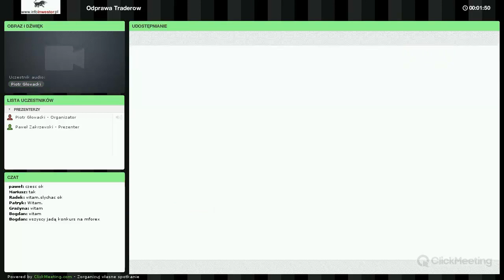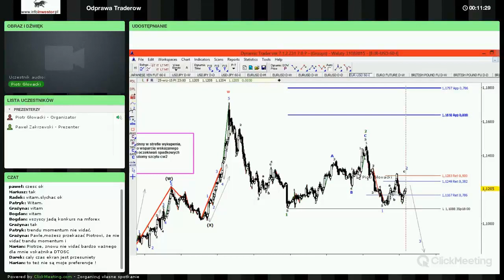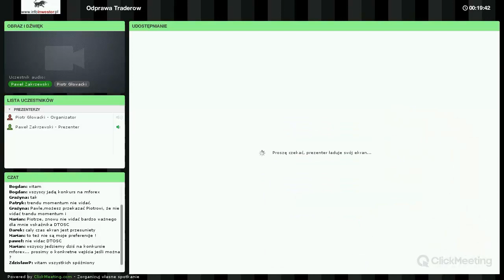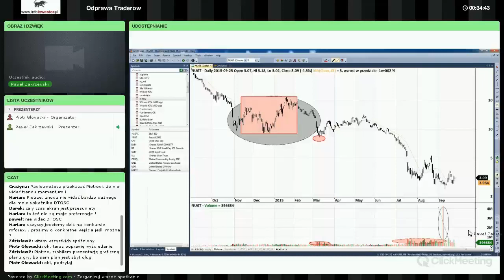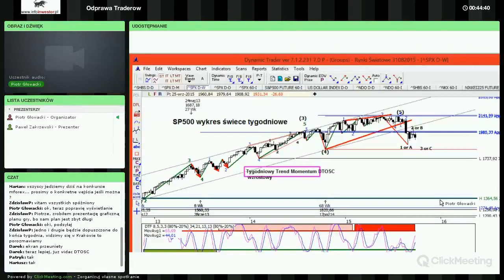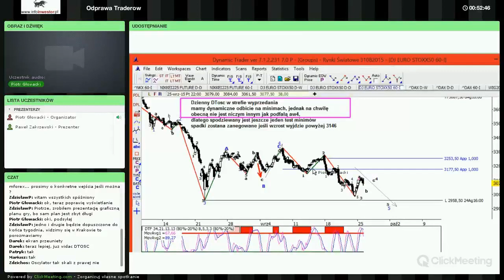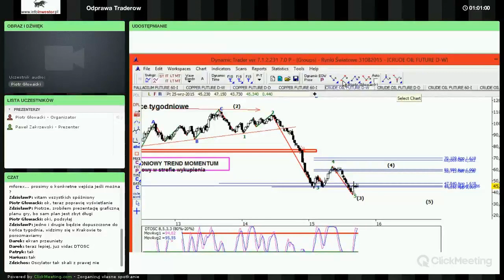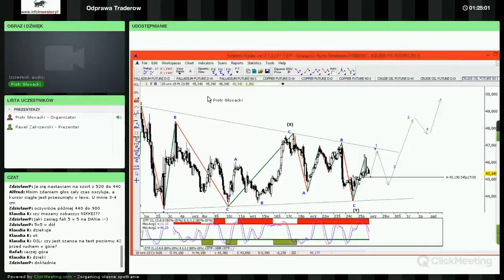Wykresy tygodniowe - analiza Rynków 28.09.2015r.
Nagranie cotygodniowego spotkania Teamu Traderów. Odprawa z poniedziałku 28 września wskazuje okazje na Indeksach i Surowcach. Zapowiada okres umocnienia Dolara i wszystkie związane z tym konsekwencje. Szczegóły raportów analitycznych: